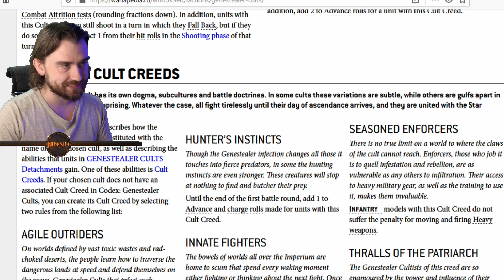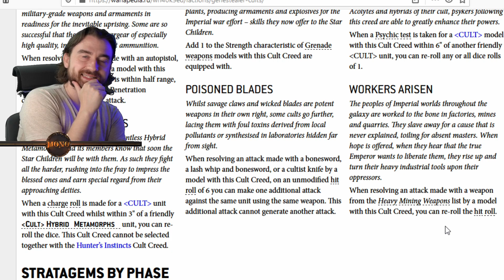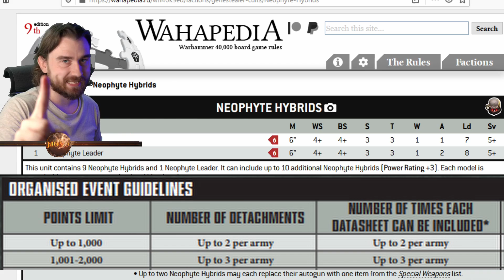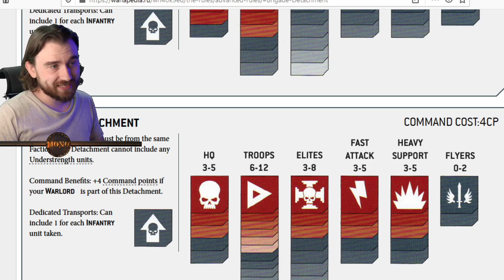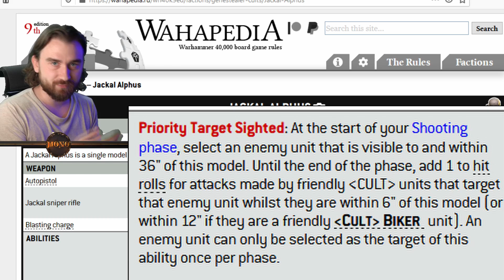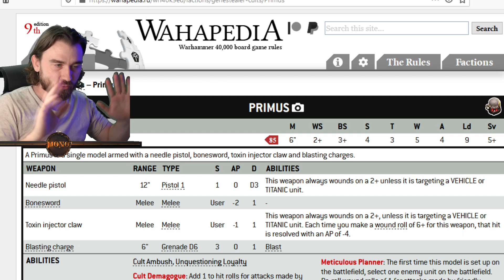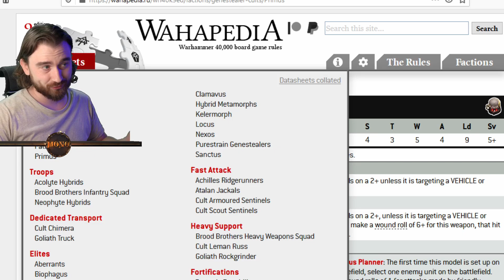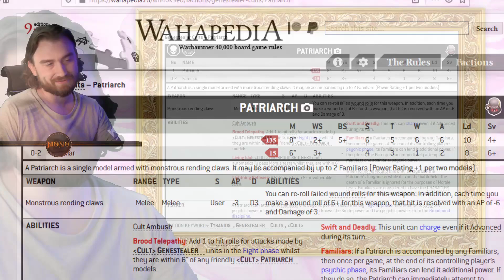HOW MANY MINING LASERS CAN YOU FIELD!? An INSANE Warhammer 40k Army List Idea.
Total Cost 1255 pts

HQ:
Primus (85)
Jackal Alphus (75)
Patriarch (135) Warlord?
12 x Neophytes with 2x Mining Lasers (80) = 960